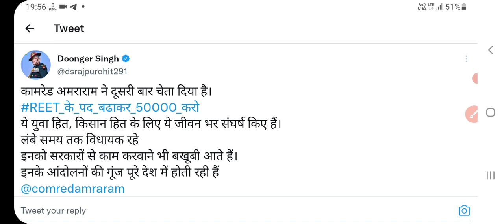पद बढ़ाना गहलोत सरकार के पास एकमात्र उपाय😲😯_ Reet result Latest news today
REET News Today | REET Exam | REET  2021 News Today | REET cut off 2021Reet 2021 Today latest news 😊। reet 50000 pad news। Reet cut-off 2021। Reet news।Reet level 2 cutnews today | reet bed bstc news | Reet exam 2021 | Reet level 1 & 2 | Reet Cutoff 2021 & reet merit 2021 Reet Result cut off परसो high court मे इसकी सुनवाई Reet b.ed bstc vivad को लेकर आज सुनवाई Reet पदों की संख्या बढेगी की नहीं राजस्थान शिक्षक पात्रता परीक्षा लेवल 2 में 22 को clear हो जाएग Reet के पद बढाकर 50000 करो Reet 2021 l1 merit & reet 2021 l2 merit and also Rajasthan new cabinet reet hindi answer key and reet sst answer key and Rajasthan patwari cut off Answer key आने के बाद का रीट रिजल्ट कटऑफ कितना जाएगा इस जी लेवेल 1 Reet final answer key Reet exam 2021 हो चुका है अब विज्ञप्ति का इन्तजार है कब reet Reet objection bonus किसको किसको मिला reet level 1 Cutoff after result जल्द ही announced हो reet2021 Reet level 2 Cut off after results Reet final answer key & reet question Objection reet ki meri kitni jayegi. reet subject wise post and reet expected cut off 2021 aur reet English cutoff रीट 2021 कटऑफ. Reet today news and say about reet sst cut off and reet new vacancy. reet update रीट भर्ती लेटेस्ट न्यूज. Reet general Cutoff 2021 and reet obc cutoff and reet sc cutoff and reet ews reet Reet MBC cutoff. reet tsp cutoff 2021 and reet level 2 science math. Reet l2 answer key Reet answer key kab hoga reet reetlevel1 reetlevel2 reet2021REET News Today | REET Exam | REET  2021 News Today | REET cut off 2021 careersolutionरीट को लेकर आई बड़ी खबर_ Case पहुँचा सुप्रीम कोर्ट_ REET Exam Breaking News Today | REET Case Newsरीट को लेकर आई बड़ी खबर_ अभ्यर्थियों ने उठाया बड़ा कदम_ REET Exam Breaking News Today रीट को लेकर आई बड़ी खबर_ अभ्यर्थियों ने उठाया बड़ा कदम_ REET Exam Breaking News Today